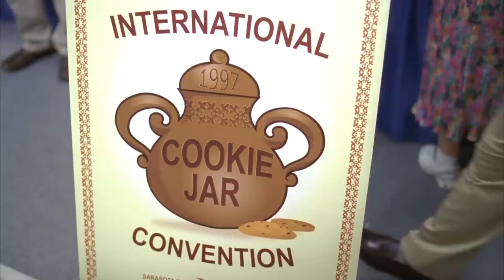Len Discovers Jack's Secret Hobby | 30 Rock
Congratulations, Victor Nightingale!